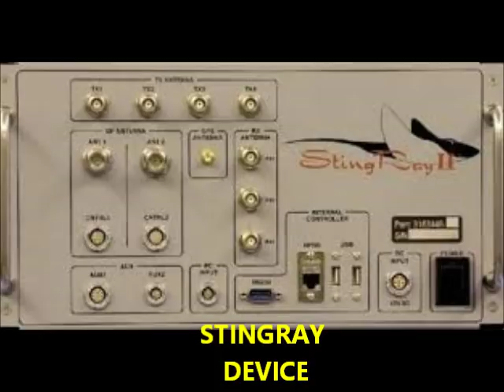CORRUPTION EXPOSED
FROM FTS NEWS  FREEDOM TO SPEAK
ALERT!!
FTS,  “FREEDOM TO SPEAK”,
Has recieved exclusive AUDIO INFORMATION
CONCERNING CORRUPTION WITHIN THE
PERCY BLAND ADMINISTRATION IN MERIDIAN MISSISSIPPI..
The following is that EARTH SHATTERING AUDIO. WE HAVE MERGED AUDIO IN WITH VIDEO SO THAT THE PEOPLE MAY MORE CLEARLY AND QUICKLY HEAR AND IDENTIFY THOSE THAT ARE REFERREED TO IN THE RECORDING.
A clarion call for assistance has been put out to state and local officials and to state agencies. So far nothing has been done.
THIS IS A CRY FROM THE PEOPLE, THE CITIZENS OF MERIDIAN FOR
HELP AND ASSITANCE!

PLEASE SHARE TO ANY PERSON OR AGENCY THAT YOU THINK MIGHT HELP!